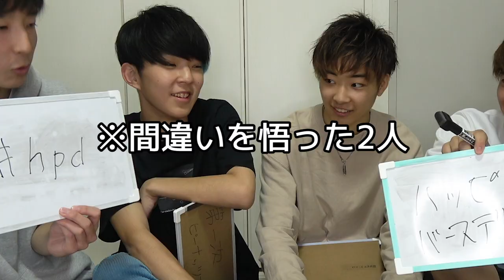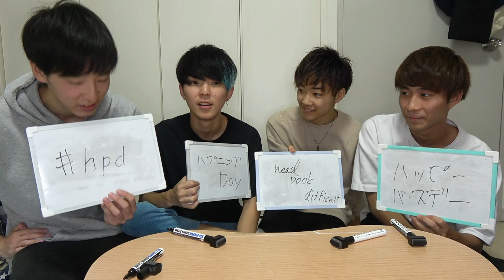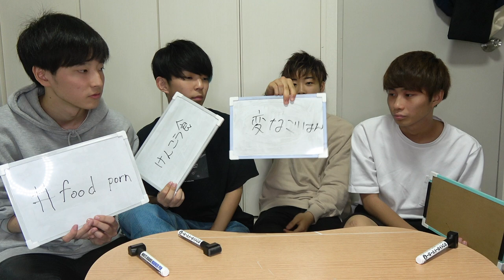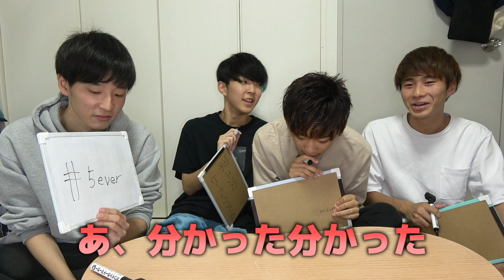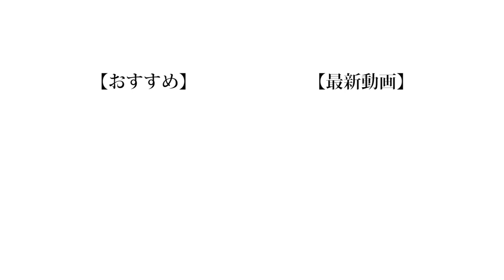【インスタ】このハッシュタグの意味はな〜に？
本当に司会が下手ってコンプレックスなんですよねー。
しかも晴生みたいに編集がうまい訳でもなく、魁斗みたいに顔が良い訳でもなく、のせのようにおもろい訳でもないと。
でも僕は動画を撮ったりする時何気に一番楽しんでやっている気がします。
なので全てOKですね！

（編集：もっち）

【Untitled_mo】